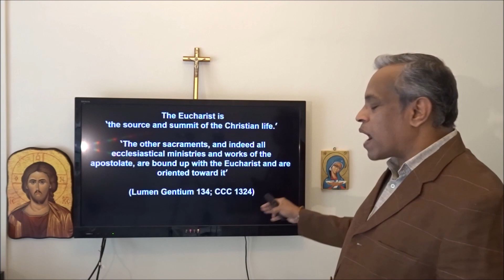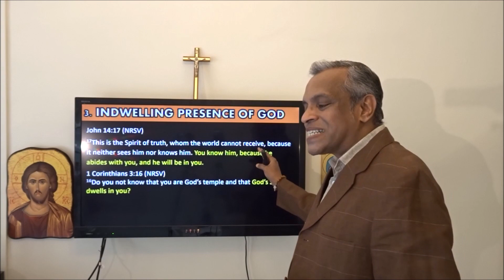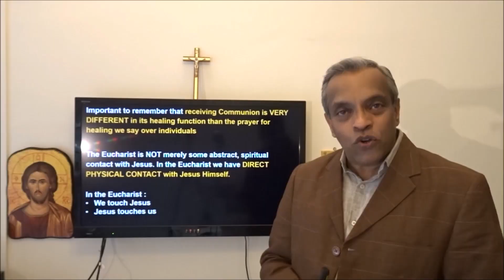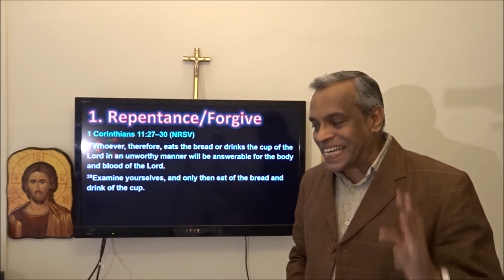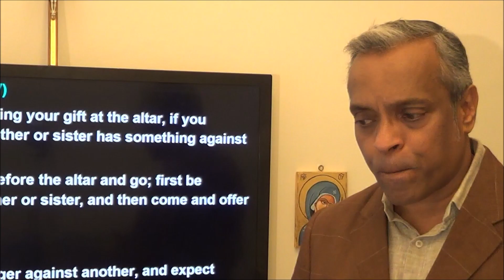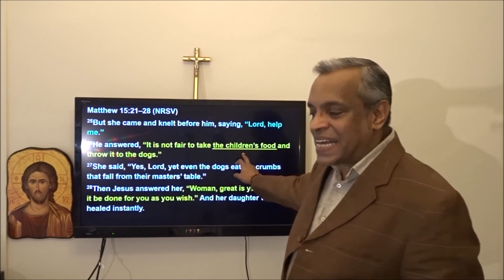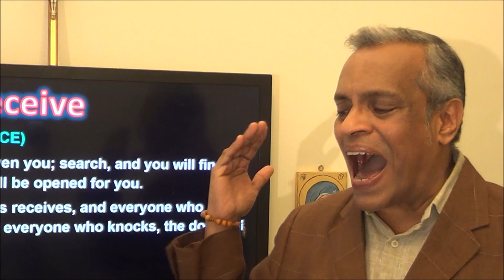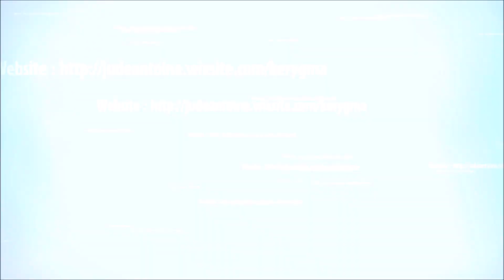HEALING POWER OF THE EUCHARIST - JUDE ANTOINE